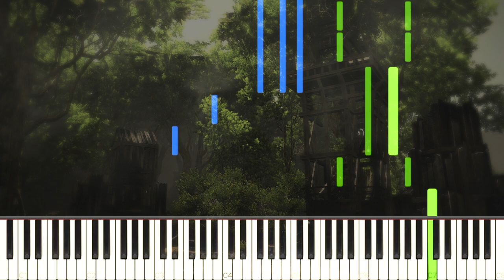The Rak'tika Greatwood Theme - FFXIV: Shadowbringers OST (Piano Tutorial)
Here is my piano cover of The Rak'tika Greatwood Theme (Civilizations) from Final Fantasy XIV: Shadowbringers, composed by Masayoshi Soken. This is based on the night theme version of the zone.

❤ Many thanks to Ruben Barbeiro, Daniel Carlos Sanchez, Bernardo Zevada, Meir Revivo, Roan Upson, Lukas Kaemnick, Thomas Zottos, Nikkai Herndon, Bjarne Claes, Chris, Matěj Mauler, Corey Greenwalt, Jack, Steven Wise, Marc Straight, Josh Josh, Kim, Adrian van Sin, Axel Tenorio, Peter Nguyen, Ian Chambers, Nebular, Adrian Distel, RLND, and Surman for the support on Patreon!

\\ Information \\
♬ Title ▸ The Rak'tika Greatwood Theme
♬ Artist ▸ Masayoshi Soken
♬ Origin ▸ FFXIV: Shadowbringers

\\ Misc. \\